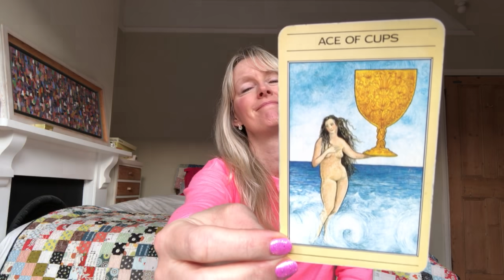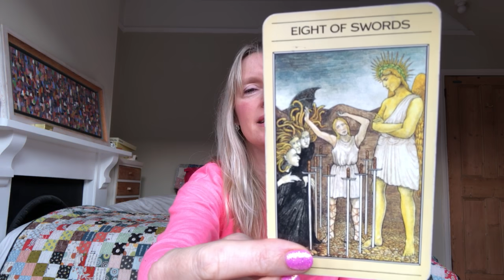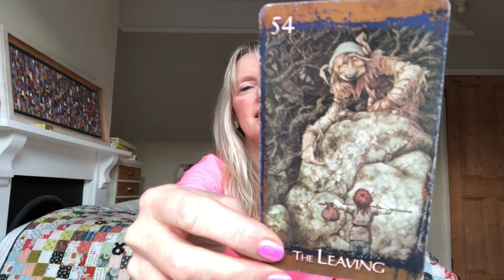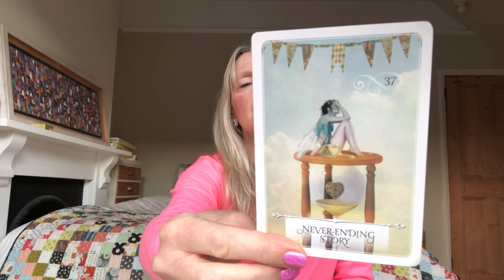Daily Tarot December 23, 2019 - The Hero's Journey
Daily tarot card reading for 23 December 2019. Love & general with psychic channelled messages for all astrological signs of the zodiac.